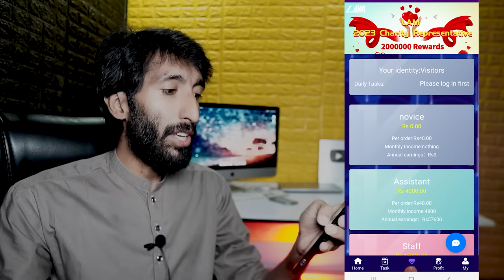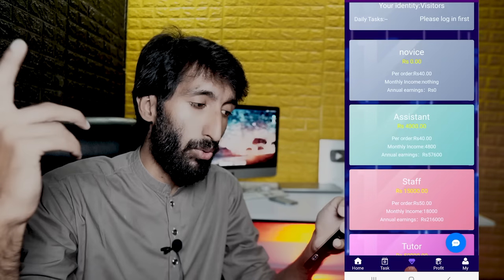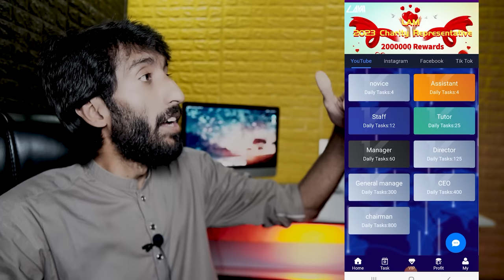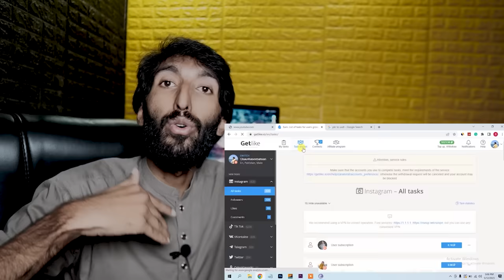Lam Earning App , 5000 Pkr daily ? Lam App Real or fake Complete Review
Must watch this video and start earning without investment

Real Earning App || Online Earning In Pakistan without investment